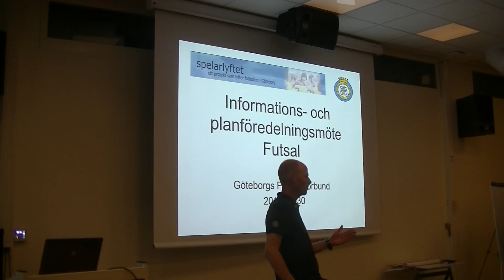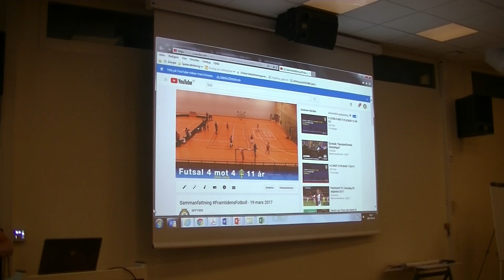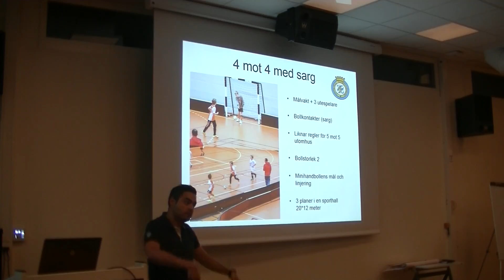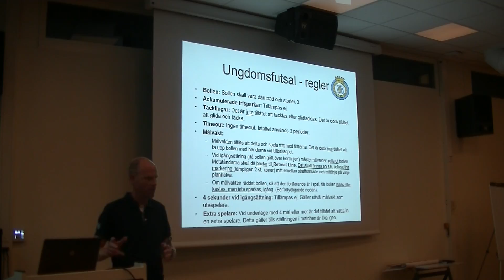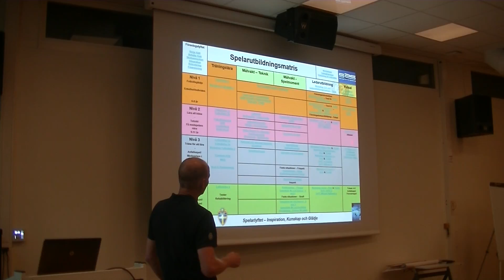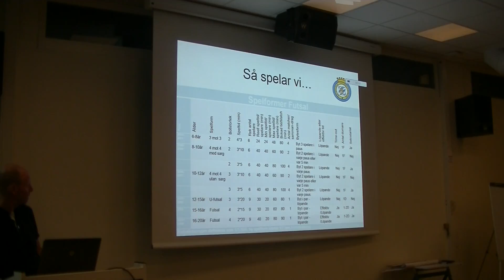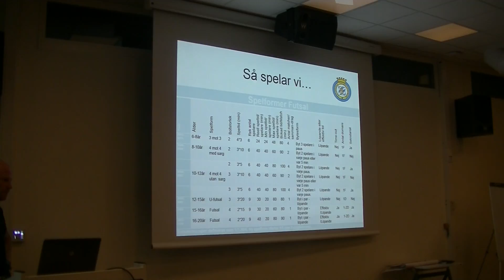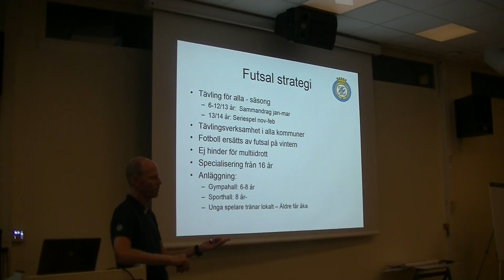Inormationsmöte Futsal 170830 del 1